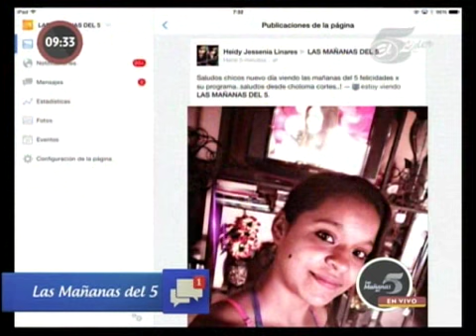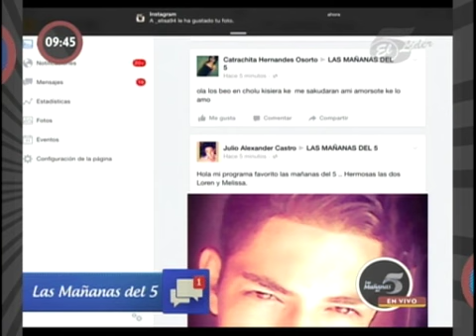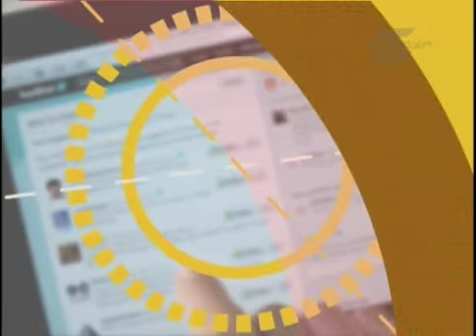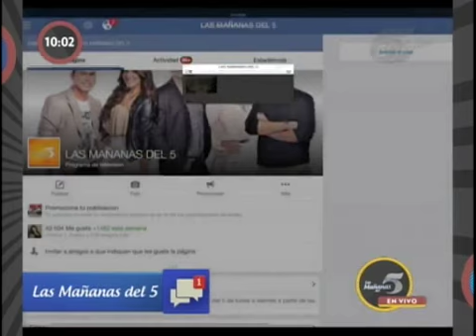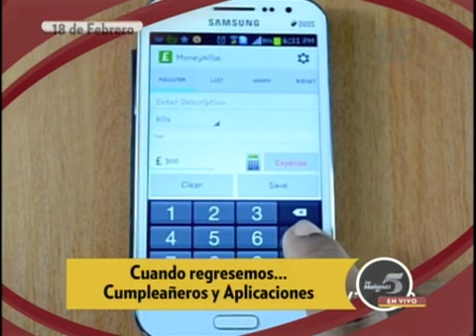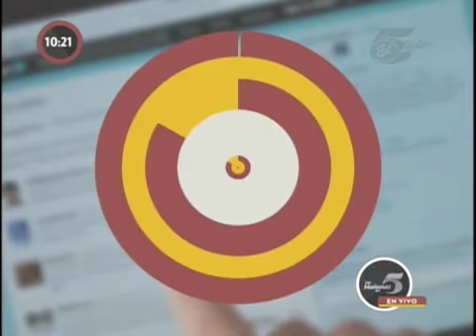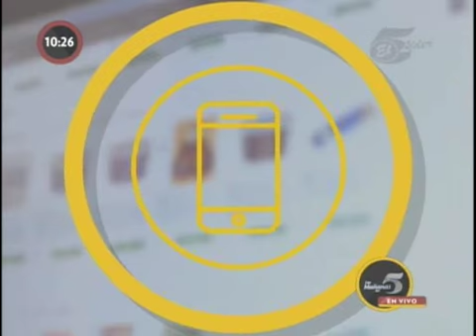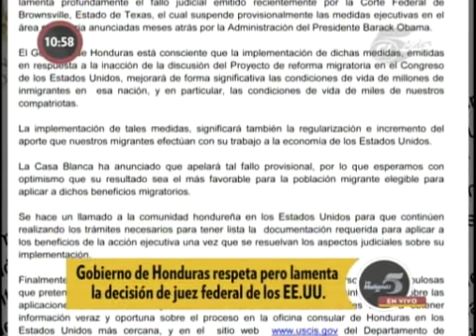TVC Las Mañanas del 5 Miércoles 18 de Febrero